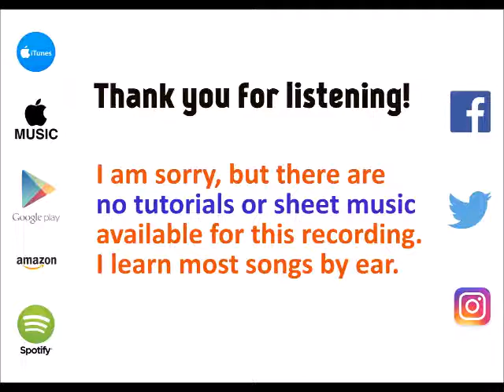Chainsaw - Nick Jonas [cover by Molotov Cocktail Piano]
Lyrics from Azlyrics.com:

I'll take a chainsaw to the sofa
Where I held your body close for so long, so long

Walk in the house, lights are off
In the closet by the door, there's your coat
I wasn't thinking of you before
Too many rooms in this house, so I keep going out
What the hell is that about?
We gotta find a way to be okay

And maybe I'll just take a chainsaw to the sofa
I'm gonna break the fucking china
Cause it's just one more reminder you're gone, you're gone

When I get home, TV on
Drink in my glass, better make it strong
Some nights wanna fill this space
A tight dress and a pretty face
Keep finding things that you left on purpose
Did you plan that your timing's perfect?
Gotta find a way to be okay

Maybe I'll just take a chainsaw to the sofa

We were building brick by brick
Now it's just a quicksand home, yeah
So I'll take a chainsaw to the sofa

I could put a sign in the lawn
But it'd mean that I would wanna let you go
And I don't wanna let you go

I'll burn everything that binds us
Take a lighter to the mattress and run

Yeah, so long